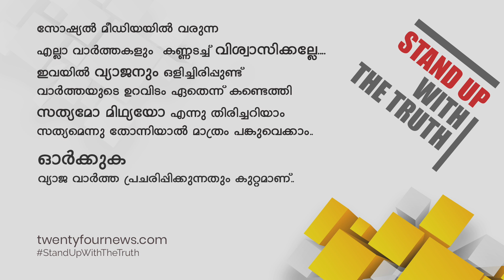സഭാതർക്കം തീർക്കാൻ മന്ത്രിസഭാ ഉപസമിതി നടത്തിയ ചർച്ച പരാജയം | 24 Special